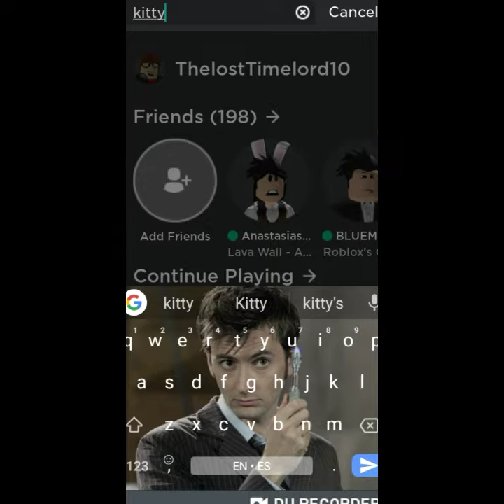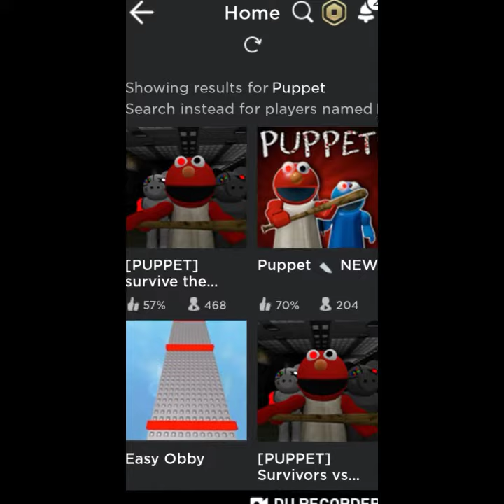2 games which copied/were inspired by Roblox Piggy ( sorry I missed out Guesty)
I am sorry I missed out the game Guesty, I will do a new video on that soon!

But for now I hope you enjoyed!